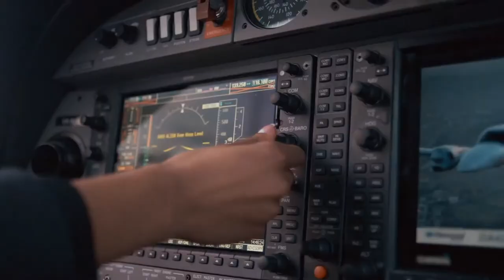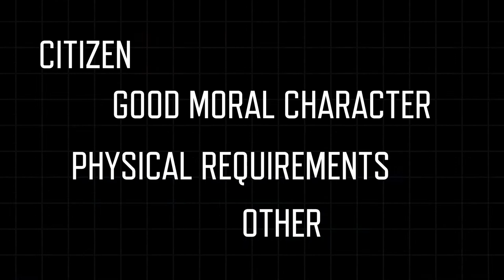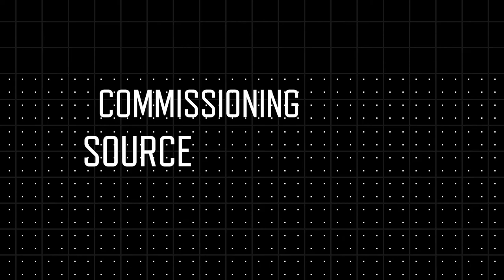What it takes to be an Air Force officer. (There's only four things!)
Learn everything you need to know about the four requirements to be an Air Force officer, which are 1) be an American citizen, 2) be of good moral character, 3) be physically qualified, and 4) meet all requirements defined by the Department of the Air Force.

Resources:
10 USC 532: Qualifications for original appointment as a commissioned officer